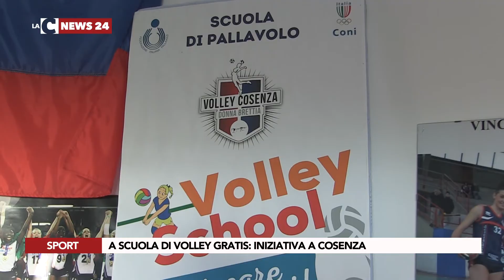A scuola di volley gratis: iniziativa a Cosenza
A Cosenza la bella iniziativa di un club di pallavolo che ha permesso ad alcune ragazze in difficoltà di frequentare i propri corsi.